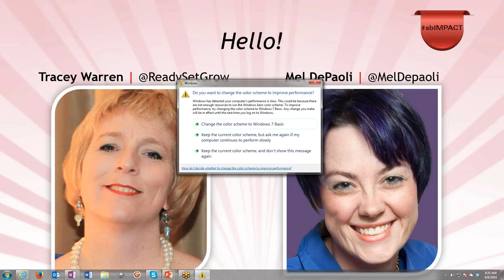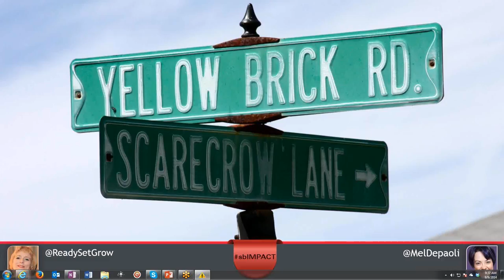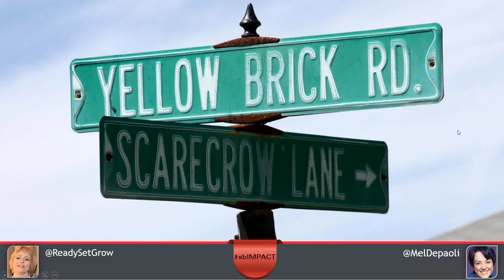Social Brilliance IMPACT! Webinar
Do you want to learn how social media can help you:
- Activate your audience to grow your business
- Ignite your influencers to rally around your brand
- Build credibility to drive sales
- Do more online in less time

We will show you how to generate business, learn how to use the social media tools, and save time when you attend Social Media Intervention with Mel DePaoli, Brand Catalyst of Omicle and Tracey Warren, Social Media Super Hero of Ready Set Grow Marketing.